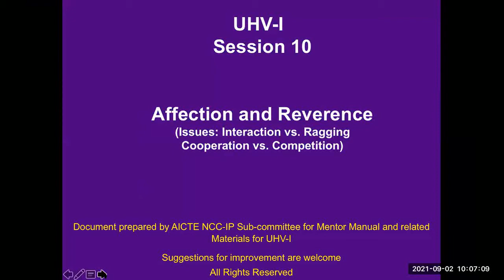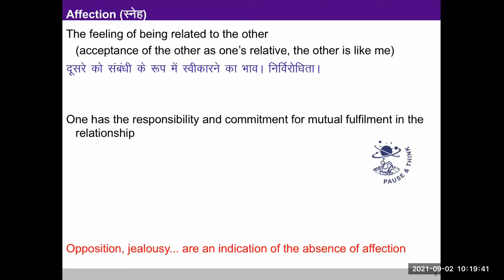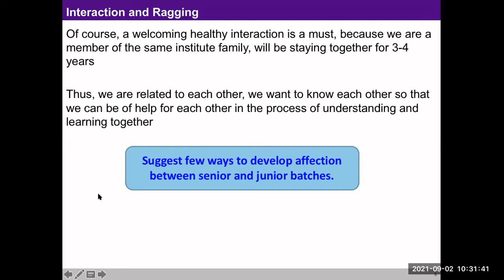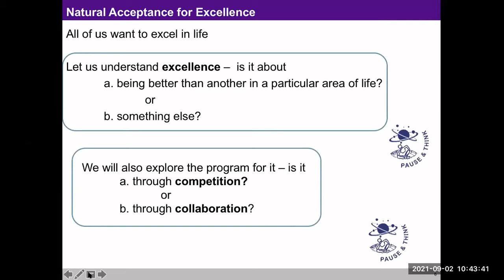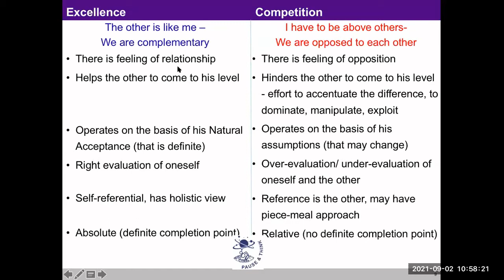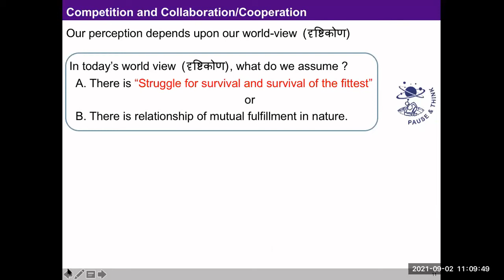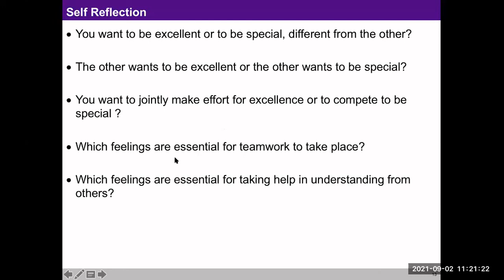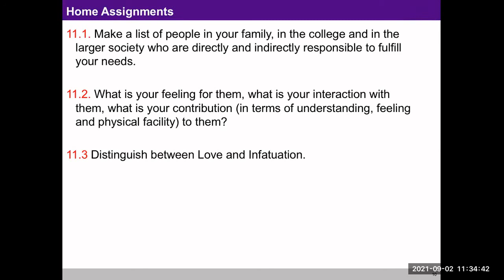IND 10 & 11 Other Feelings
How to conduct IND 10 and 11: Other Feelings